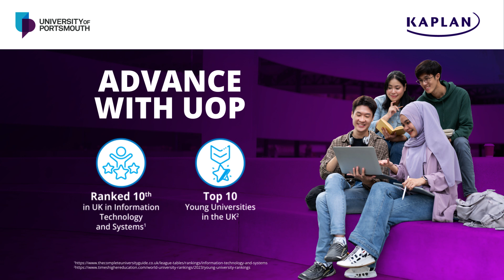Chart your academic journey with the University of Portsmouth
If you are eager to launch or further your career in the dynamic fields of Accountancy and Financial Management, and Information Technology, explore the comprehensive Degree programmes offered by the University of Portsmouth at Kaplan. Be part of an innovative and vibrant community of learners committed to shaping the future across diverse sectors. Enhance your skills and deepen your knowledge in these critical areas.

👉 To learn more about University of Portsmouth and its programmes